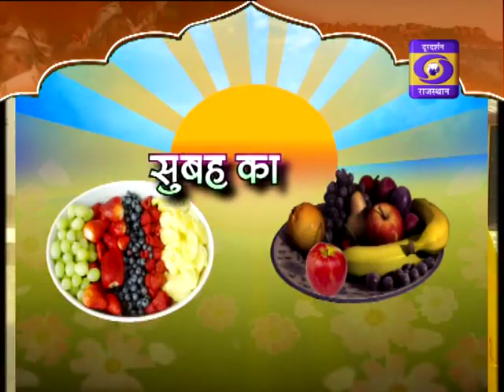Dharti Dhora Ri ,MUGDHA SINHA, DD RAJASTHAN